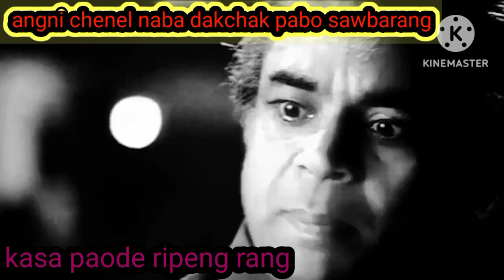nomilming tusina sika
salantini ripeng